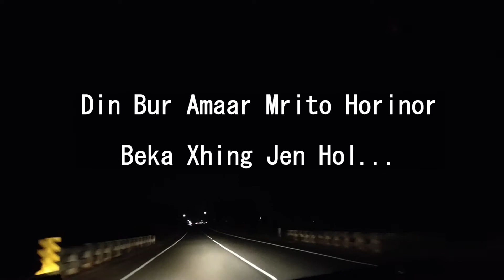Xurat Mogon Bhoyal Raati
Video was done in Brindavan Garden, Mysore and on the Mysore Bengaluru road. Always love this evergreen song and the depth of its' meaning.